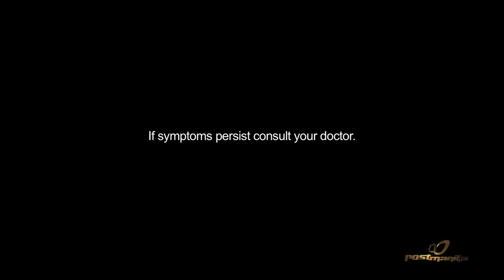Unilab TV Commercial Ceelin Plus Shield TVC 2015